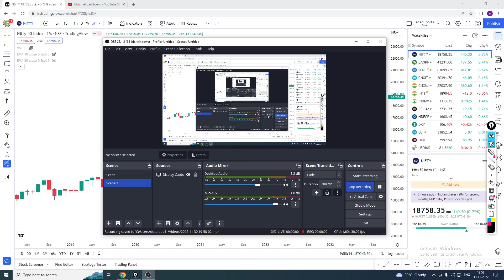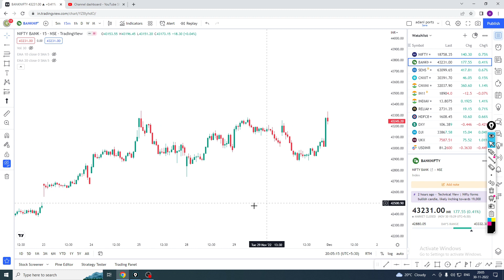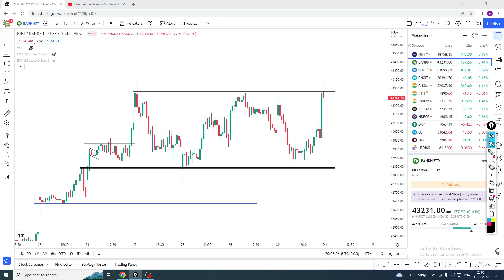Market Analysis || Nifty & BankNifty Levels || 1-DEC-2022#marketanalysis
welcome to my page stock exploder where we  post market analysis .